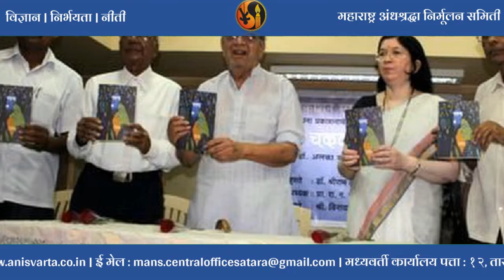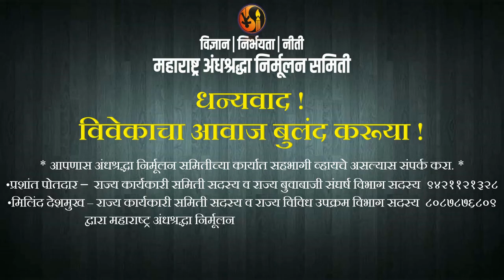Dr. Narendra Dabholkar on Scientific Outlook -1 डॉ.नरेंद्र दाभोलकर वैज्ञानिक दृष्टीकोन -१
This is part of 1/10 of the lectures delivered by Dr. Narendra Dabholkar

डॉ.नरेंद्र दाभोलकर यांची दहा व्याख्याने

१९८९ साली स्थापन झालेल्या महाराष्ट्र अंधश्रद्धा निर्मूलन समितीने प्रबोधन व संघर्ष याद्वारे मोठी जनचळवळ उभारली. ही चळवळ चालविताना अंनिसचे प्रवर्तक डॉ.नरेंद्र दाभोलकर यांना व त्यांच्या कार्यकर्त्यांना जनसामान्यांकडून अनेक प्रश्न विचारले गेले. त्यातील काही प्रश्न कुतूहलजनक, तर काही प्रश्न आक्षेप घेणारे किंवा गैरसमज निर्माण करणारे होते. अंनिसची भूमिका सर्वदूर पोहोचावी आणि चळवळी बाबतचे लोकमानसातील गैरसमज दूर व्हावेत या हेतूने ही दहा व्याख्याने निर्माण केली गेली आहेत. या निर्मितीच्या माध्यमातून डॉ.नरेंद्र दाभोलकरांच्या विचारांचे जतन, प्रचार आणि प्रसार करता आले, याचा आम्हाला सार्थ अभिमान आहे.

साभार- मॅग्नम ओपस

- महाराष्ट्र अंधश्रद्धा निर्मूलन समिती
१२, तारांगण, युनायटेड वेस्टर्न बँक कॉलोनी, शाहूनगर, गोडोली, सातारा ४१५००१